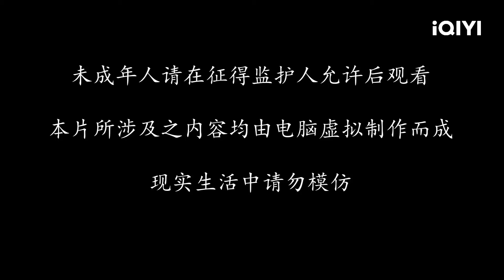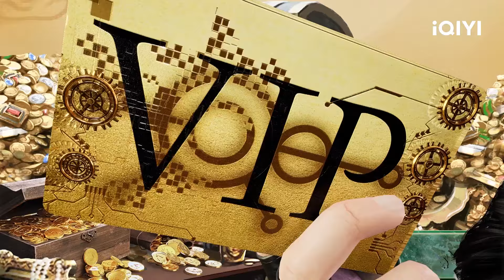洪荒灵尊 | EP55：孤身破局 | 爱奇艺动漫站【加入会员专享最新集】